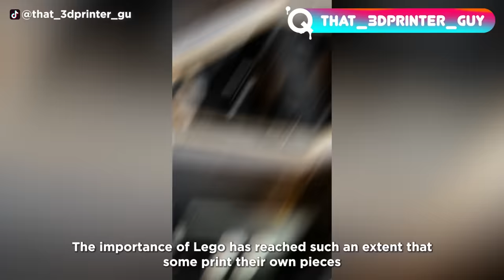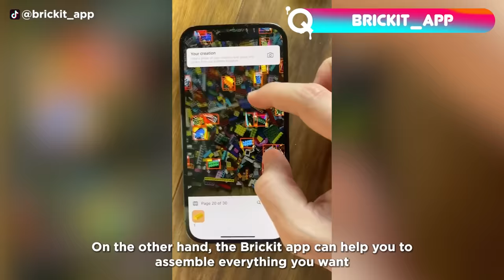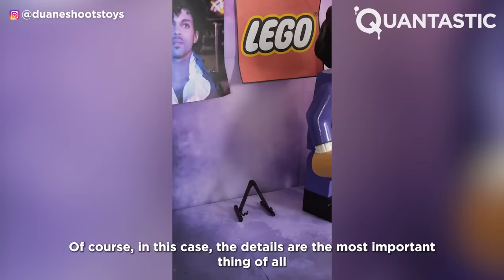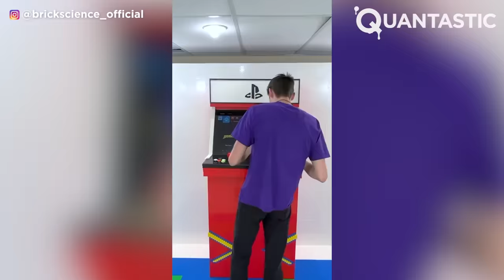Amazing LEGO Creations That Are at Another Level ▶ 4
Have you ever wondered what will LEGO come up with next? We've been just as hooked to their sets as you! Join us in watching this amazing collection of LEGO builds, unlike any you've ever seen before! Who knows, maybe you'll be the next one to break the boundaries of what LEGOs can do!

Thumbnail image 1:
Lego bricks can truly build anything your mind comes up with, even the grossest ideas. This golden poop project is definitely one to have fun with, so embrace your silliness and go for it!

Thumbnail image 2:
Quantastic Creation
Sometimes the most simple Lego creations are the most interesting ones, and even more if they have functionality. Imagine taking notes in class with a Lego pencil on a Lego notebook, you definitely won't go unnoticed!

Web: download.brickit.app

MR. LEGO-IST